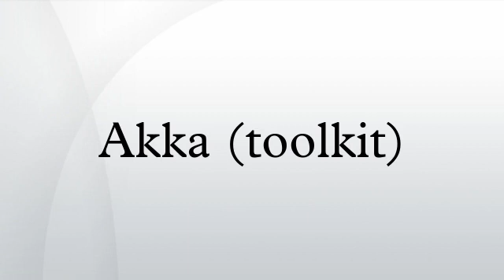Akka (toolkit)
Akka is an open-source toolkit and runtime simplifying the construction of concurrent and distributed applications on the JVM. Akka supports multiple programming models for concurrency, but it emphasizes actor-based concurrency, with inspiration drawn from Erlang.
Language bindings exist for both Java and Scala. Akka is written in Scala, and as of Scala 2.10, Akka's actor implementation is included as part of the Scala standard library.